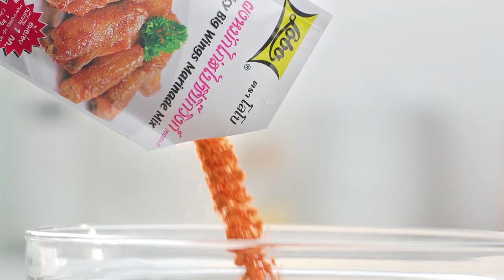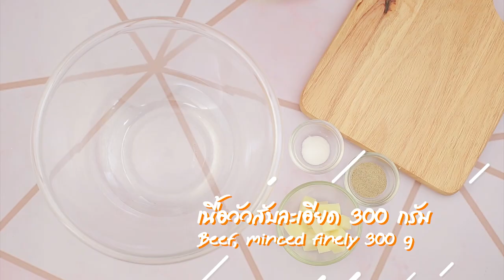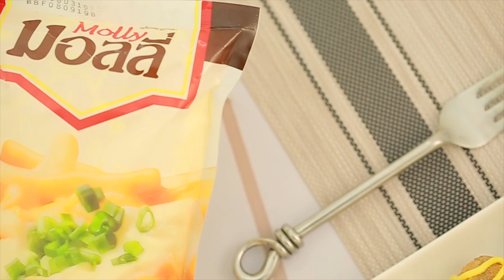'อ.ยิ่งศักดิ์ - OHANA' บุกสวนน้ำ พร้อมชิมเอแคลร์วาซาบิ I เต็มปากเต็มคำ I EP.13 [ 2/3 ]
อ.ยิ่งศักดิ์ จัดหนัก ชวนแก๊งค์ OHANA บุกสวนน้ำ 💦 พร้อมชิมเอแคลร์วาซาบิ บอกได้คำเดียวว่า สนุกม๊ากกกก

▲Line @yingsakfood